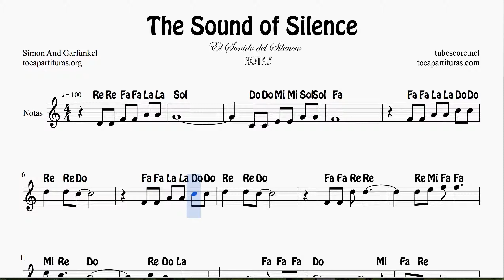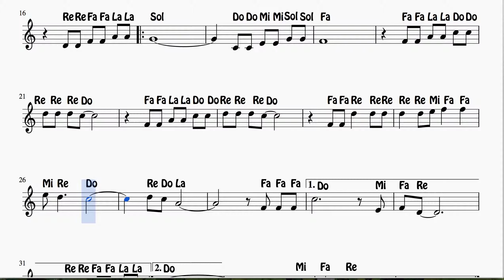El Sonido del Silencio Partitura con Notas en letra Violin Flautas Oboes